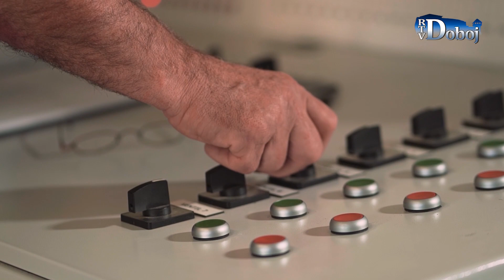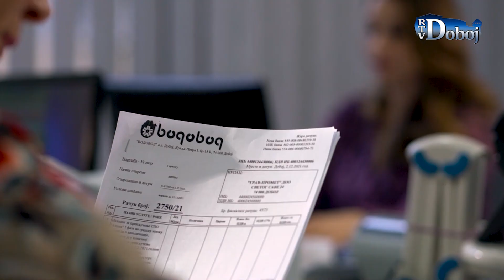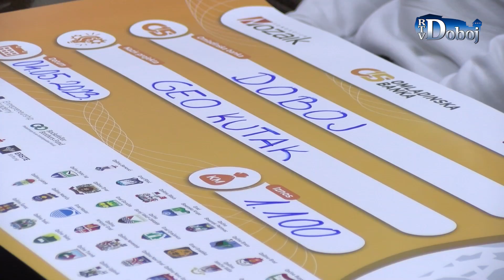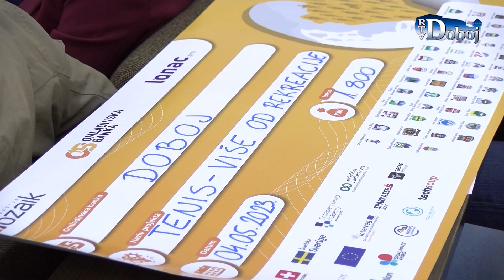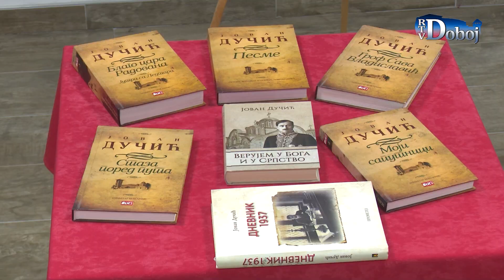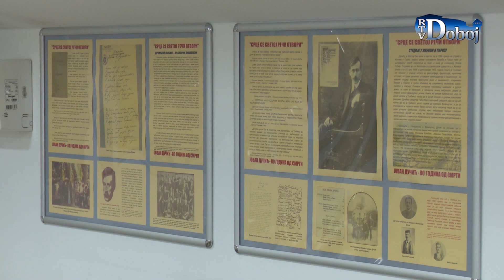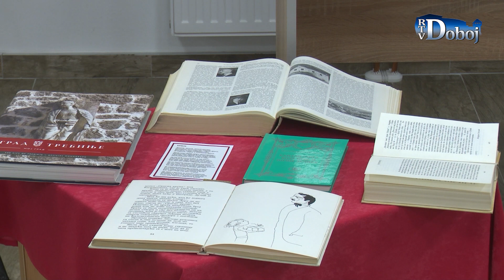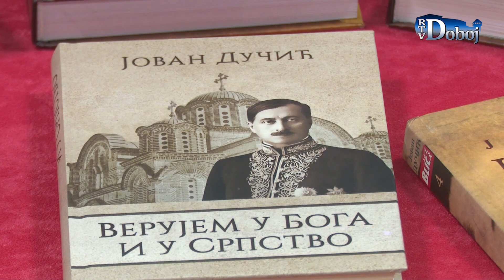Aktuelno u Doboju 4.5. 2023.